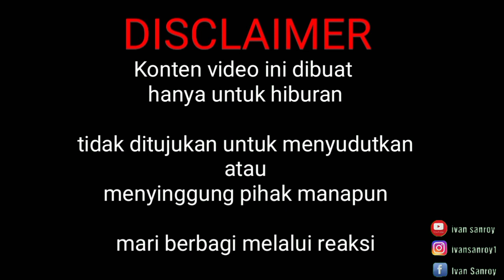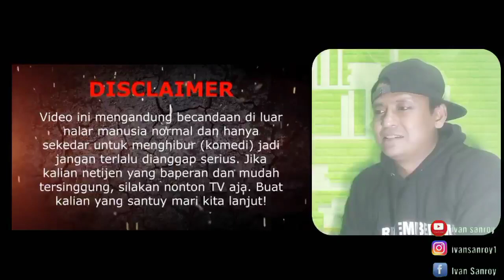RANDY DONGSEU MASHUP TIKTOK!!! KOLAB BARENG DENNIS SULAEMAN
RANDY DONGSEU MASHUP TIKTOK!!! KOLAB BARENG DENNIS SULAEMAN | Part 2